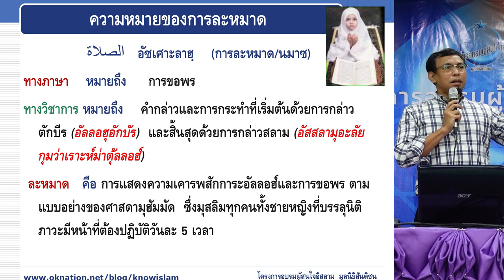ความหมายของ "การละหมาด" | เรียนรู้อิสลามวันละนิด จิตแจ่มใส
การละหมาด หมายถึง การเคารพสักการะอัลลอฮฺ การขอพร